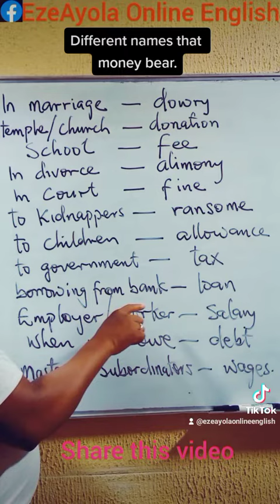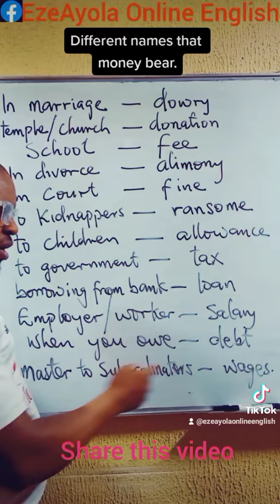The different names that money bear.